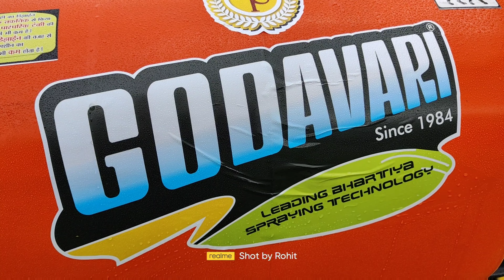GODAVARI SPRAYER POMO + TURBO GUN + BOOM SPRAYER.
🏆 *INDIA'S NO. 🥇 GODAVARI SPRAYERS*🏆

👑 *BEST IN SEGMENTS*👑
💸 LOW PRICE GUARANTEE
🛠️ LOW MAINTENANCE GUARANTED
✅ QUALITY ASSURANCE
🔬 UNIQUE ARRANGMENT
💯 *MAKE IN INDIA*
💫  POWDER COATED CHESSI WITH COMPACT DESIGN
🇮🇳  INDIA'S 1*st MAINTENANCE FREE SPRAYERS
✅  ELIGIBLE FOR GOVERNMENT SUBSIDY